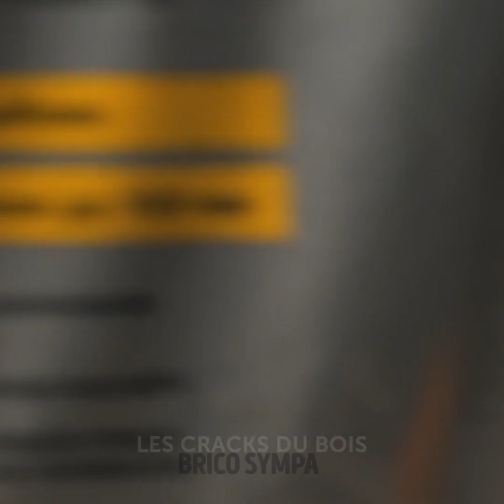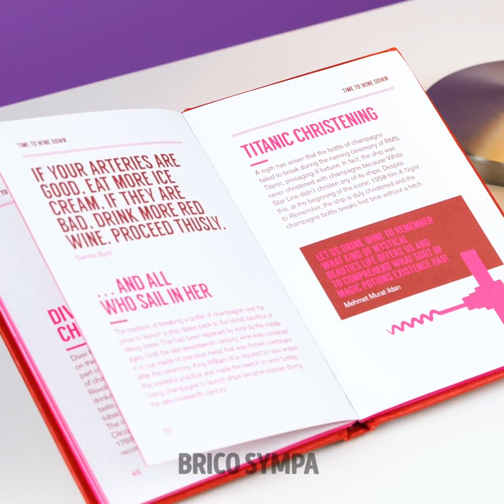INCROYABLES CRÉATIONS AVEC DU CIMENT POUR QUE TA MAISON SOIT PLUS CHALEUREUSE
Pour transformer un après-midi gris en un moment amusant et relaxant, sans sortir de chez toi, nous t'invitons à découvrir des projets DIY et des astuces de décorations que tu pourras réaliser en utilisant du ciment. Avec ce matériel, tu vas pouvoir créer un tas de décorations que tu pourras utiliser partout dans ta maison. Tu pourras réaliser des accessoires pour la salle de bain, des tables pour le jardin ou encore des vases pour ta salle à manger. Tu pourras également créer un tas d'objets différents et les personnaliser afin de réaliser des cadeaux originaux pour ta famille.

Dans cette vidéo, tu découvriras d'incroyables créations avec du ciment pour que ta maison soit plus chaleureuse.

Horodatage :
00:00 – Astuce avec une orange
01:57 – Vase décoratif
04:40 – Accessoires pour les meubles
06:49 – Décoration pour le jardin